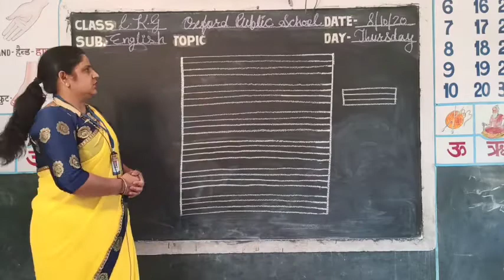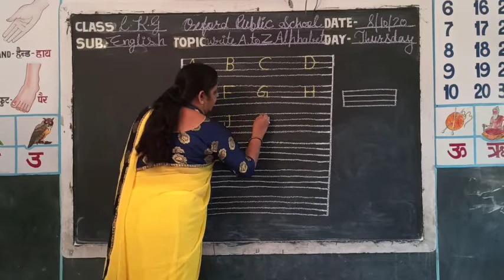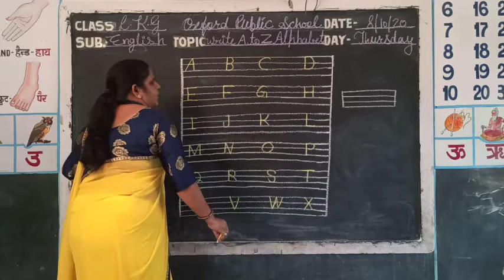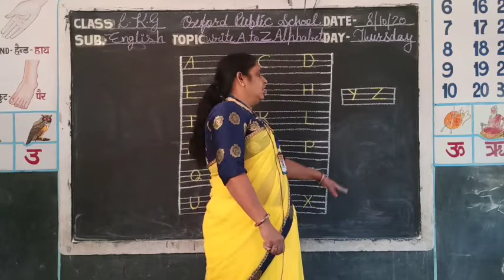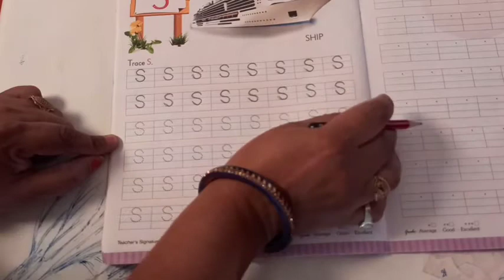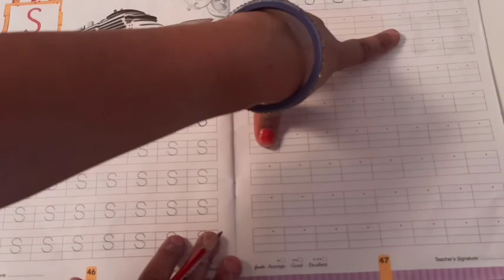Video Lesson Class-LKG/ Subject-English// write A to Z Alphabets By Pushpa Lata